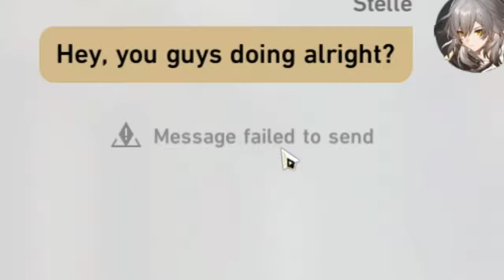What is this character... | Honkai: Star Rail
I want her.